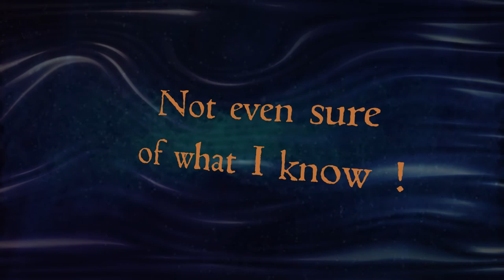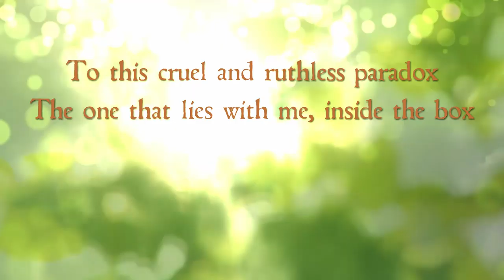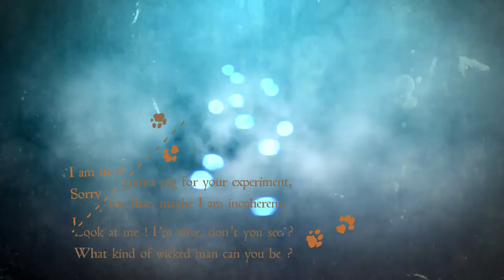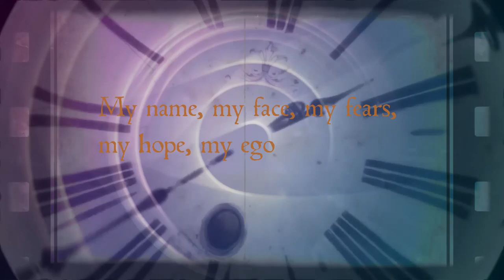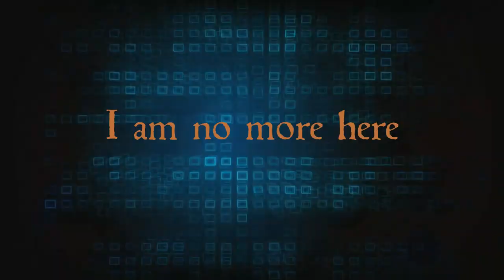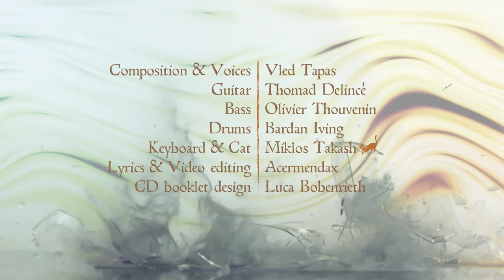Cadmium - Out of the box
Out of the Box est un morceau extrait de l'album "Theory of Mind", de Cadmium (mon ancien groupe), qui sort à titre posthume.
Ce morceau s'inspire du chat de Schroedinger.

Sealed in the dark
'Wait for the spark
What does it feel to disappear?
What does it mean, it is unclear.

Late’s the hour
Fate's going sour
Don't hear a word, don't sense a blow
Not even sure of what I know

Out of the box, yes, there must be a reason why
Every single clock suddenly seems to be waiting
And suddenly seems to be standing by
Out of the box, there must be air, there must be light
And some insight to this cruel and ruthless paradox
The one that lies with me, inside the box.

I am no guinea pig for your experiment
Sorry for that, maybe I am incoherent.
Look at me ! I'm alive, don't you see?
What kind of wicked man can you be ?

So, am I dead? Am I dead ? Am I dead ?
Now, that's a bitter pill to swallow !
Feels like I shed ! Like I shed ! Like I shed !
My name, my face, my fears, my hope, my ego

Waves a shadow
That strangely glows
That's what it feels to disappear
Once and for all I am no more here.